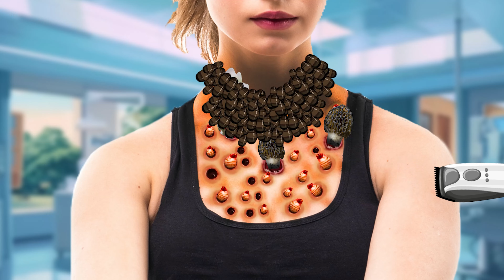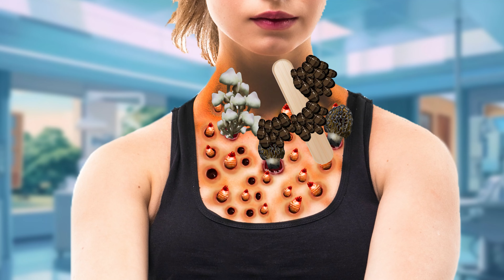ASMR Removal Maggot & Dog Ticks Infected Neck | Deep Cleaning ASMR Animation